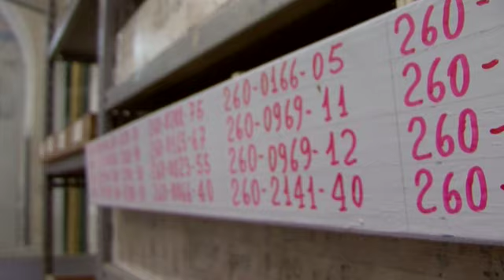manifattura tabacchi Cagliari DEMO VERSION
piloa di un documentario in fase di realizzazione sulla storia della ex manifattura tabacchi di cagliari. Regia di Enrico Spanu